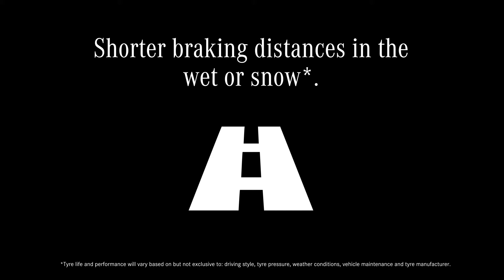Winter complete wheels from LSH Auto UK & Mercedes-Benz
Best performance all year round - even when the wind gets colder, with the winter complete wheels from Mercedes-Benz.